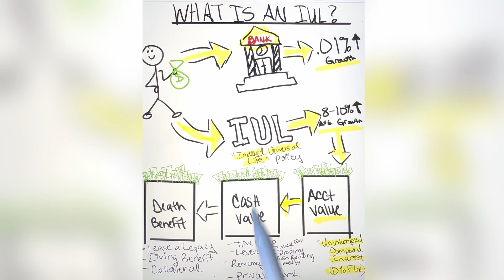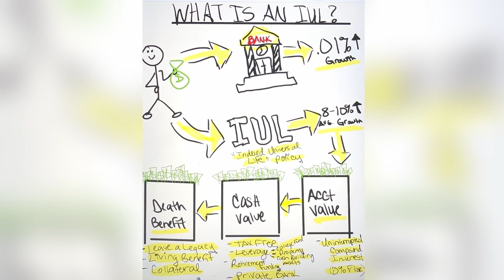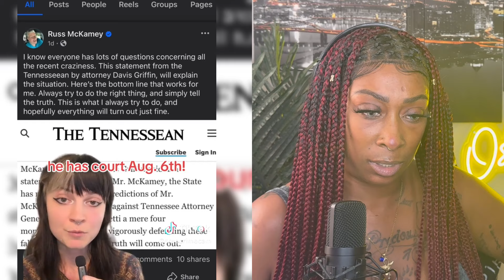VIRAL DISTURBING TIKTOKS That Keep MOST AWAKE!! | REACTION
✨PEACE, I am Essence Amarai aka Oshun Amarai and this is Oshun 888 Amarai. By day I am a Licensed Financial Professional, Digital Marketer, Business Developer, & more. By night I'm here with you, reacting to creepy unusual TikToks.

✨Welcome 🦋Soul Trybe🦋,  on this channel we dive deep into the eerie, the unexplained, and the downright freaking creepy! JOIN ME EVERY SUNDAY, TUESDAY, & THURSDAY as I react to some of the most haunted, unusual, and spine-chilling TikToks the inter has to offer. From ghostly encounters to bizarre mysteries. I’ll share my thoughts, theories, and opinions on these strange circumstances.

GO FOLLOW all TikToker’s shown!!